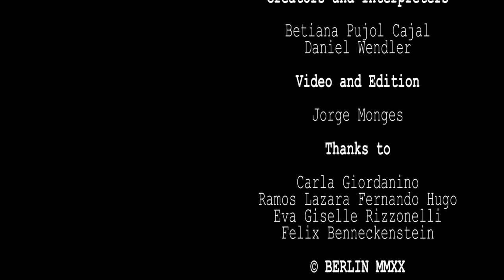DUET PROOFS short dance film 2020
DUET PROOFS
Short dance film

How many possibilities to do a duet we have,
trying not to fall into a romantic or dramatic or unidirectional narrative form itself?
From here, proofs;
duet proofs.

Creation and Interpreters:
Betiana Pujol Cajal & Daniel Wendler

Video and Editing:
Jorge Monges